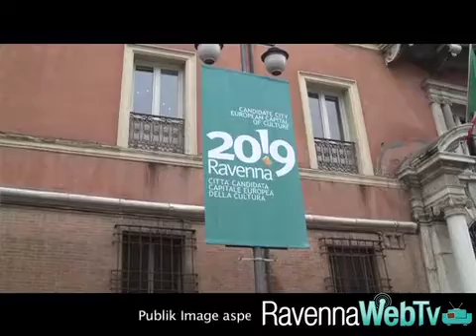Elezioni consiglieri comunali stranieri: Victor Iroguehi - cronaca 03 05 2013